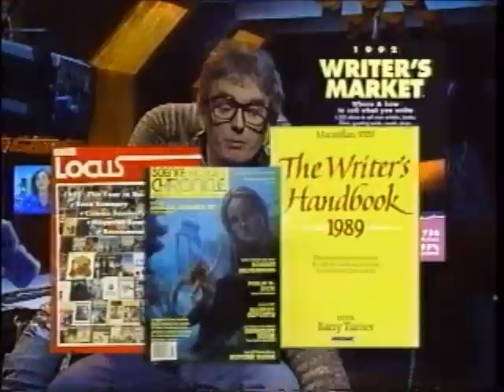Prisoners of Gravity: Advice (Part 1 of 3)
Commander Rick consults with creators, editors and writers about how to break into the science fiction and comic book fields, featuring authors Edward Bryant (Particle Theory), Candas Jane Dorsey (Machine Sex and Other Stories), Neil Gaiman (co-author, Good Omens), Tanya Huff (Blood Trail), Nancy Kress (Beggars in Spain), Kim Stanley Robinson ("Down and Out in the Year 2000"), Lewis Shiner (Deserted Cities of the Heart),and Dan Simmons (Summer of Night); SF editors Dorsey, Shiner, and Kathy Gale (UK's The Women's Press). From the comic book world, Rick speaks with creators Sergio Aragones (Groo the Wanderer), Gene Colan (The Tomb of Dracula), M.W. Kaluta (The Shadow), Frank Miller (Batman: The Dark Knight Returns), and Marvel editor Fabien Nicieza (Wonder Man). With Bizarro cartoonist Dan Piraro.